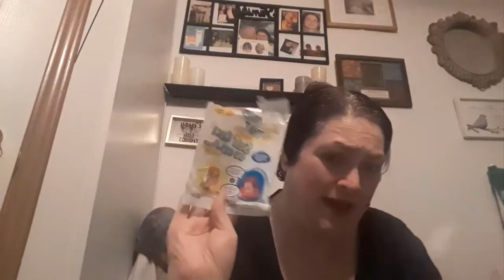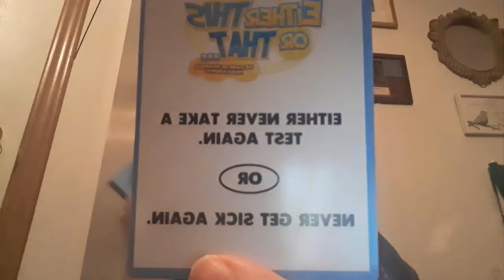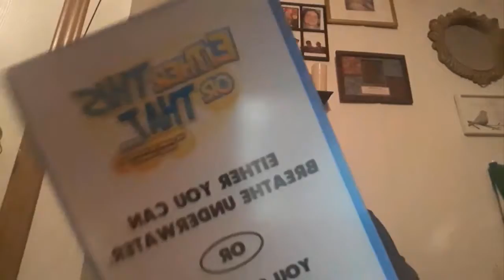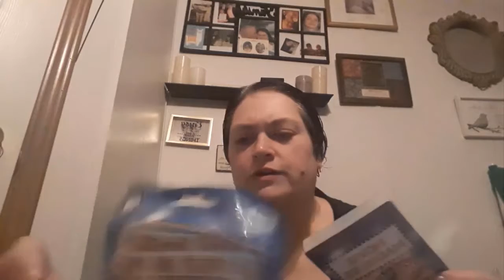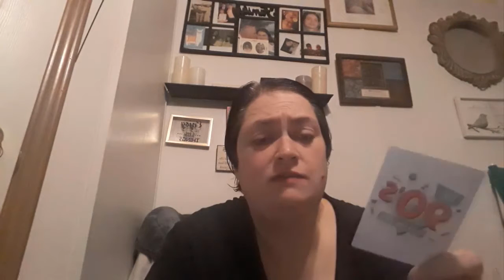Dollar tree Haul and Lets Play A Trivia Game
𝐌𝐲 𝐍𝐚𝐦𝐞 𝐢𝐬 𝐌𝐬.𝐊𝐞𝐥𝐥𝐲𝐓. 𝐈 𝐥𝐨𝐯𝐞 𝐭𝐨 𝐟𝐢𝐧𝐝 𝐁𝐚𝐫𝐠𝐚𝐢𝐧𝐬 𝐚𝐧𝐝 𝐭𝐨 𝐬𝐡𝐚𝐫𝐞 𝐭𝐡𝐞𝐦 𝐰𝐢𝐭𝐡 𝐲𝐨𝐮. 𝐓𝐡𝐞𝐫𝐞'𝐬 𝐦𝐚𝐧𝐲 𝐬𝐭𝐨𝐫𝐞𝐬 𝐭𝐡𝐚𝐭 𝐈 𝐥𝐢𝐤𝐞 𝐭𝐨 𝐬𝐡𝐨𝐩 𝐚𝐭 𝐛𝐮𝐭 𝐭𝐡𝐞 𝐭𝐨𝐩 𝟐 𝐚𝐫𝐞 𝐭𝐡𝐞 𝐃𝐎𝐋𝐋𝐀𝐑 𝐓𝐑𝐄𝐄 & 𝐁𝐢𝐠 𝐋𝐨𝐭𝐬. 𝐒𝐡𝐚𝐫𝐢𝐧𝐠 𝐦𝐲 𝐥𝐢𝐟𝐞 𝐚𝐧𝐝 𝐡𝐨𝐛𝐛𝐢𝐞𝐬 𝐰𝐢𝐭𝐡 𝐲𝐨𝐮 𝐚𝐥𝐥. 𝐈 𝐭𝐫𝐲 𝐭𝐨 𝐭𝐡𝐢𝐧𝐤 𝐨𝐮𝐭𝐬𝐢𝐝𝐞 𝐭𝐡𝐞 𝐛𝐨𝐱 𝐭𝐨 𝐦𝐚𝐤𝐞 𝐝𝐮𝐚𝐥 𝐭𝐡𝐢𝐧𝐠𝐬 𝐥𝐨𝐨𝐤 𝐟𝐚𝐧𝐜𝐲. 𝐈 𝐚𝐛𝐬𝐨𝐥𝐮𝐭𝐞𝐥𝐲 𝐥𝐨𝐯𝐞 𝐭𝐨 𝐦𝐚𝐤𝐞 𝐲𝐨𝐮 𝐒𝐦𝐢𝐥𝐞 𝐚𝐧𝐝 𝐥𝐚𝐮𝐠𝐡.𝐊𝐧𝐨𝐰𝐢𝐧𝐠 𝐡𝐨𝐰 𝐦𝐚𝐧𝐲 𝐥𝐢𝐯𝐞𝐬 𝐈 𝐡𝐚𝐯𝐞 𝐡𝐞𝐥𝐩𝐞𝐝 𝐚𝐧𝐝 𝐜𝐡𝐚𝐧𝐠𝐞𝐝 𝐡𝐚𝐯𝐞 𝐟𝐨𝐫𝐞𝐯𝐞𝐫 𝐜𝐡𝐚𝐧𝐠𝐞𝐝 𝐦𝐲 𝐥𝐢𝐟𝐞. 𝐑𝐞𝐦𝐞𝐦𝐛𝐞𝐫 𝐭𝐨 𝐛𝐞 𝐤𝐢𝐧𝐝 𝐭𝐨 𝐨𝐧𝐞 𝐚𝐧𝐨𝐭𝐡𝐞𝐫
 if you enjoyed this music.CONNECT WITH IJ BEATS!

Copyright PixelBoom
For DOWNLOAD HD Video 1080p and 3D Project